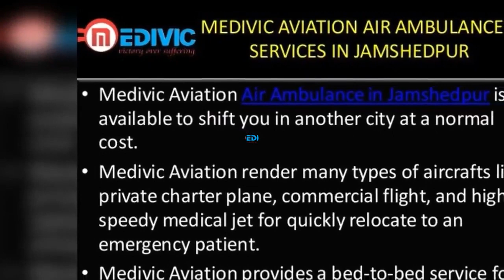Air ambulance service in Jamshedpur by Medivic Aviation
Medivic Aviation Air Ambulance in Jamshedpur is now obtainable to shift you in another best hospital in a different city. You can hire our service at very low cost, and relocate in an emergency. We are providing very well furnished and hassle-free aircraft.